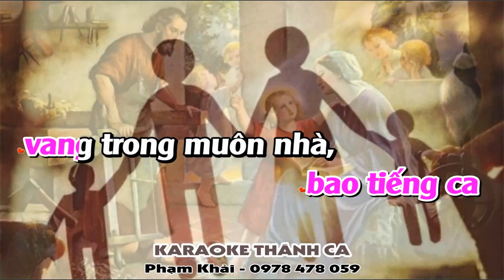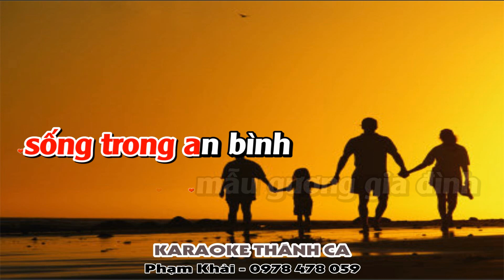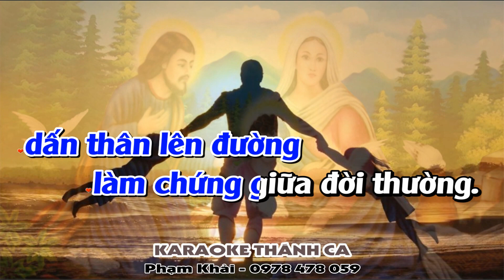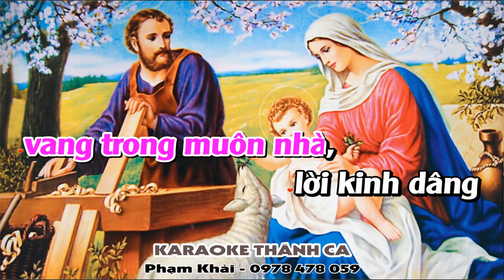Hương Kinh Gia Đình Karaoke - Thành Danh & Hải Yến - (St: Sr Têreêsa) - Imprimatur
❤️ Ca khúc: HƯƠNG KINH GIA ĐÌNH
🎹 Sáng tác: Sr Têrêsa MTG Tân Việt
🎤 Trình bày:  Thành Danh & Hải Yến
📀 Video karaoke : KARAOKE THÁNH CA
🎧 ĐT: 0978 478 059 (zalo)
LỜI BÀI HÁT: HƯƠNG KINH GIA ĐÌNH

ĐK: Tôn vinh, chúc khen, cảm tạ, ca ngợi Thiên Chúa là Cha, bao tiếng ca vang trong muôn nhà, lời kinh dâng Chúa thiết tha. Theo gương gia đình Thánh Gia, luôn sống vui tươi thuận hòa
cùng nhau sống chung một nhà tình thương mến luôn đậm đà.

1: Xin cho cha mẹ con sống trong an bình mẫu gương gia đình  như nến lung linh cho đoàn con thơ ngoan ngoãn vâng lời  sống sao nên người đẹp ý Cha trên trời.

2: Xin cho cha mẹ con sống vui từng ngày cháu con xum vầy đầm ấm yêu thương. Gia đình nêu gương luôn sống khiêm nhường dấn thân lên đường làm chứng giữa đời thường.

3: Xin cho gia đình con sống theo Tin Mừng trí tâm một niềm yêu mến không ngơi. Gia đình vui tươi mến Chúa yêu người, phúc vinh một đời là chứng nhân Nước trời.